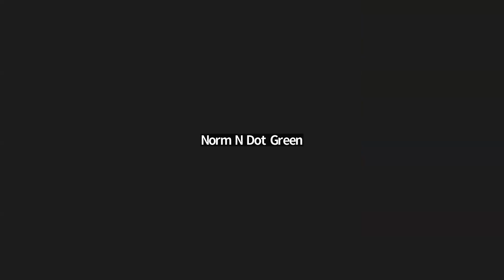Mike Bivin joins New Music Wednesday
singer, rapper, producer, manger, actor and founding member of @officialbellbivdevoe sat down with @DigiWaxx @radioraymondt to discuss new song and documentary for full interview visit us at DigiWaxx.com